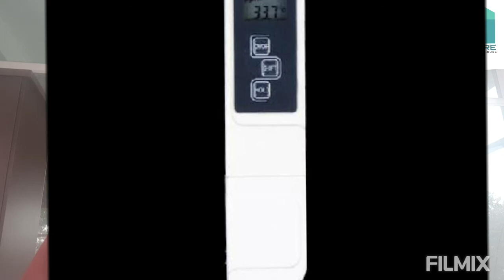হাইড্রোপনিক পদ্ধতিতে করল্লা চাষ (Bitter gourd cultivation in Hydroponic way)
Hydroponic farming systems in Fawgan, Sreepur, Gazipur